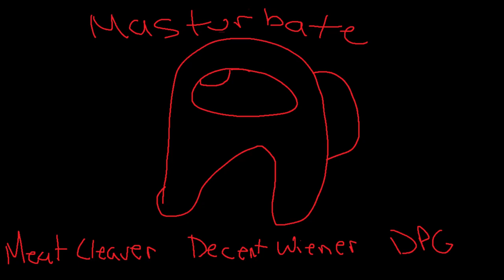MASTURBATE ft. MEAT CLEAVER, DECENT WIENER, DOUBLE PENETRATION GANGSTER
Meat Cleaver
i got Sussy balls
dick be standin tall
ak sprayin halls
pre k make these babies crawl
shit and pissin in a stall
cum missiles miss ya mista fist ya sister
makin money off her liver
if she screams then imma end her
im bender bendin dicks
glock im hittin licks
Hard since i was six
socks full of month old piss
drink it beat my dick
Watchin porno flicks
Fbi im on their list
Ever since them missin chicks
Join ai you might get rich
Call me beep me whats the sitch
Kill these bitches streamin twitch
Crack on taint i got the itch
Huff the paint i do not flinch
Fuck with me ill have you lynched
Penis green call me grinch
Semen memes are all i spit
King of jizz your just the prince of cringe
bitch

Decent Weiner
I came in John Cena’s butt
Do not speak you are a slut
Euthanize you like a mutt
Broken legs gon need some crutches
Hiding outside up in yo bushes
Don’t care if your door is locked
I picked the lock with my cock
Now I’m naked in your house
Hear some sirens then I’m out
I need to talk to the president
He’s gonna wanna see the pics I sent
He gonna wanna see how deep I went
He’s gonna wanna see how far it bent
I will prove I’m innocent
Of crimes I did commit In the congo
Clapped some cheeks just like a bongo
Too bad for me they belonged to Koko
The gorilla, I fucked Koko the gorilla
Yuh

DPG
My dick is in my hand
I just whip it like a man
Shit just stretch just like a band
Stuff dead bodies in my van
Bitch don’t check it
Call me Ralph cause bitch Im gonna wreck it
And I kill decrepit man and act like I’m the fucking senate

Im cumming all over
Call the jahova
I know a bitch and she got a hangover
My name is Louie and I gotta expose her
Show her AI and I act like a poser

(Eugh)

Beating on my meat
Shoot a fucking crackhead that was walking down the street
Busting up a nut
Ask her for some head, but I think she’d rather fuck
My boys hunt you for a measly couple fucking bucks

Coughing up a lung
Hold a couple concerts make you think that we the “bomb”
Talking all that shit and i'll beat you to the rhythm of this mother fucking song
Hitting up your mom
Running up a train cause we seem to get along
Next time you talk to me, just remember who came from